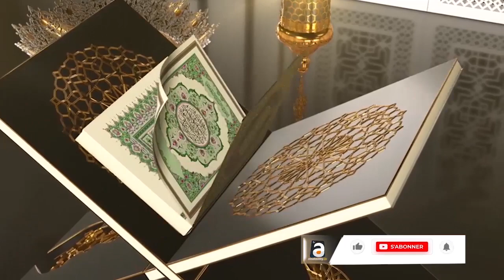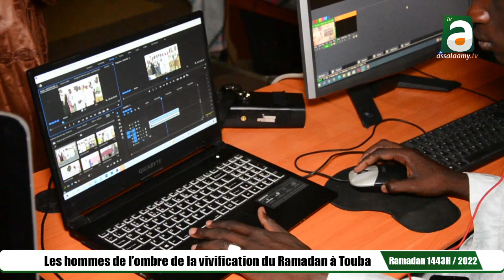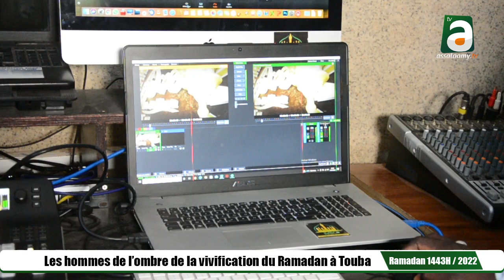Les hommes de l'ombre de la vivification du Ramadan 2022 à Touba: Liggey bu am solo la nuy def